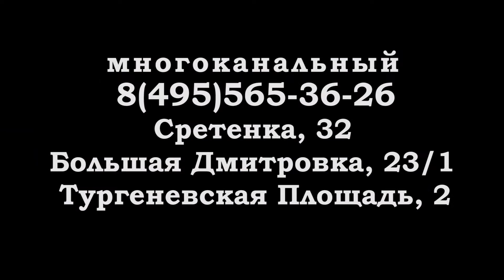В самом безбашенном баре страны!